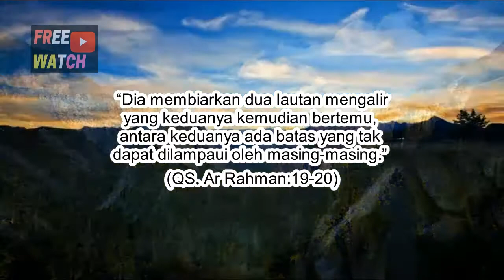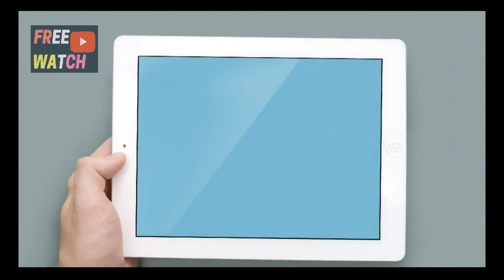pertemuan dua buah air laut